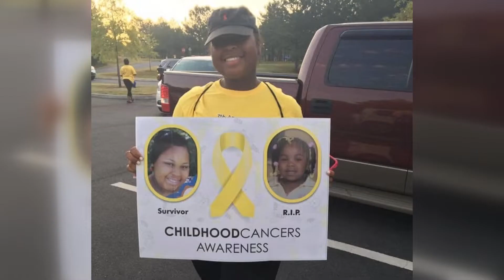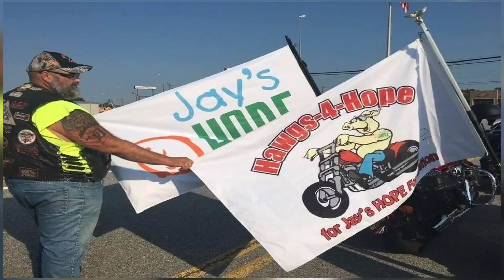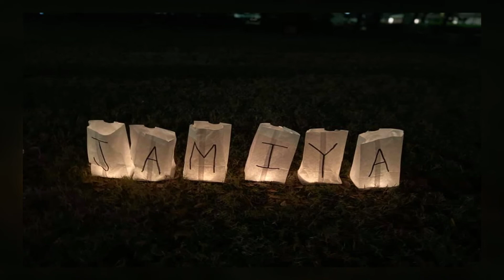Family talks about their experiences with childhood cancer, raises money for Jay's HOPE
The Stephens family knows a thing or two about hard times. They've battled childhood cancer twice.
With a donation to Jay's HOPE, the family aims to make someone else's battle with cancer easier.

Carla Stephens' world was shaken that year when her 3-year-old daughter Jamiya was diagnosed with brain cancer. She passed away eight months later. Jay's HOPE in Macon was there for the family throughout that time.

Cindy Gaskins co-founded Jay's HOPE back in 2006 after her son passed away from brain cancer.

13WMAZ News is the #1 station for news and weather in the Central Georgia area, serving people in Dublin, Macon, Milledgeville and Warner Robins.